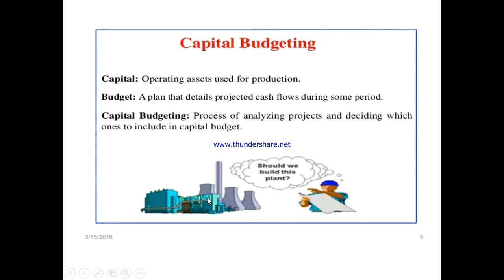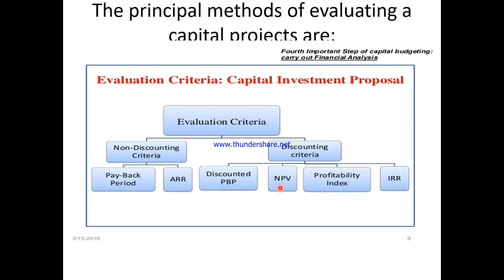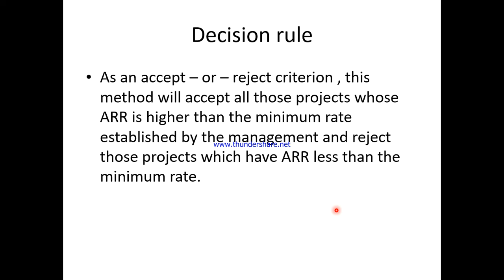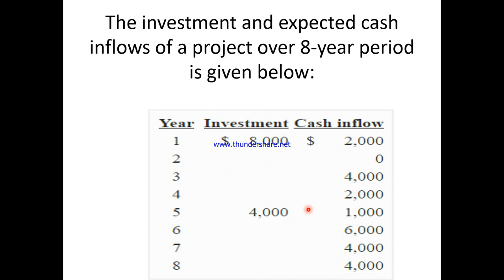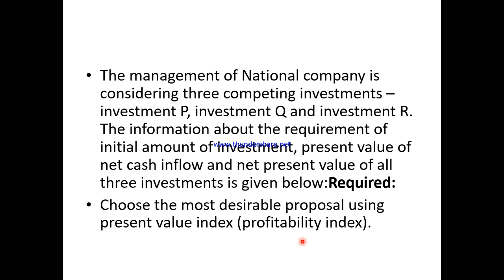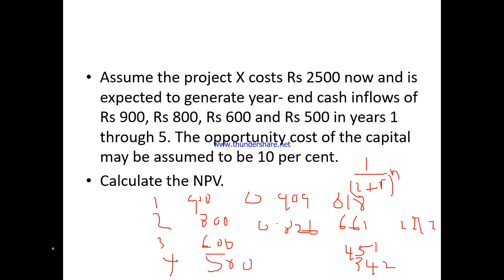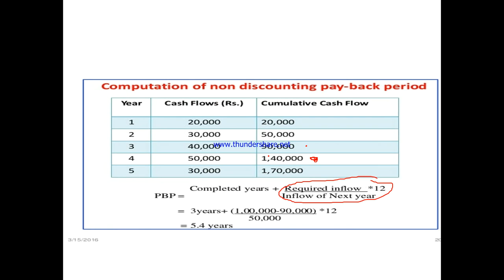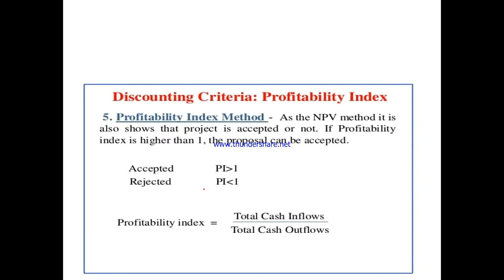3.1 FINANCIAL MANAGEMENT/ ADVANCED CORPORATE FINANCE / CAPITAL BUDGETING